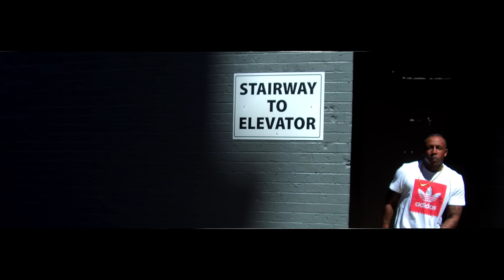Topnotch4Real - No Sleep (Music Video)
New Music Video By Topnotch4Real "NO SLEEP" (Produced By. 2twenty13)
Directed By : RobynVisionFilms (Topnotch4ReaL.) Watch In 4K